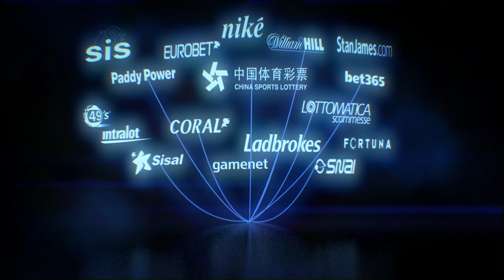Virtual Sports Trailer Jan 2014 - Inspired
The Inspired Gaming Group's Virtual Sports Trailer.